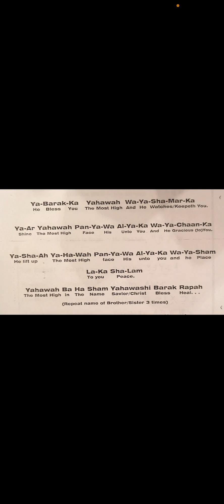Anointed prayer Review ￼